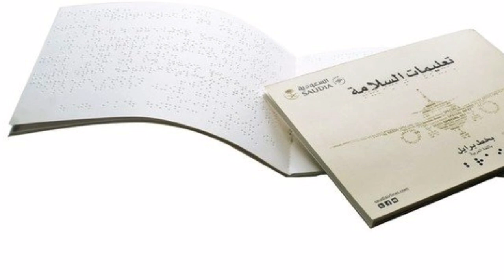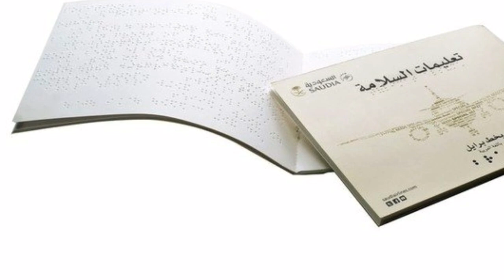05 January 2021 | Saudi Arabia | Tuesday Online News Hindi | Gulf Life Hindi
05 January 2021 | Saudi In This Latest Video Watch : 05 January 2021 | Saudi Arabia | Tuesday Online News Hindi | Gulf Life Hindi.

Shukriya!!!

Shukriya!